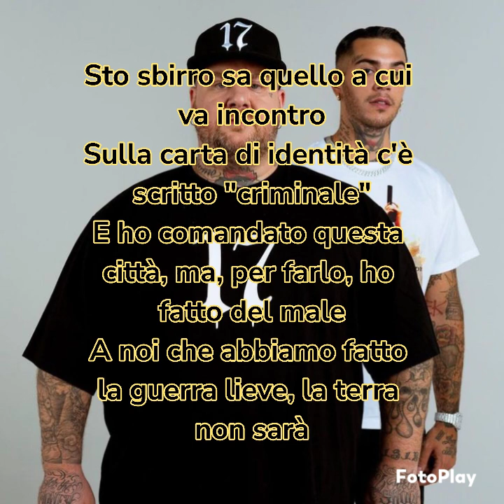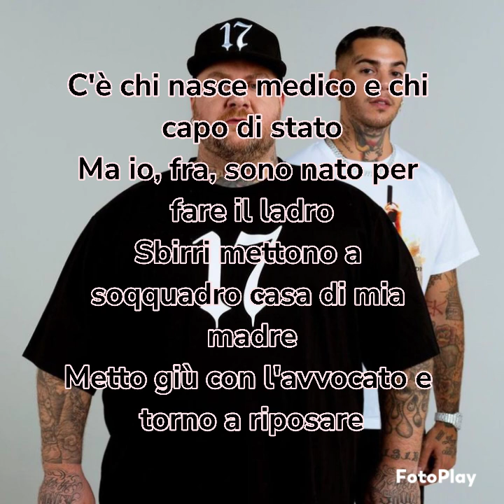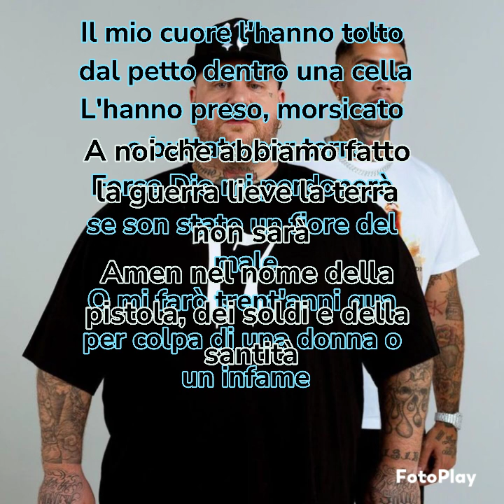Emis Killa - Renè & Francis (Feat. Jake La Furia) (Testo)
Emis Killa - René & Francis (Feat. Jake La Furia) (Testo)
Emis Killa & Jake La Furia♏♏♏♏♏♏♏♏♓♓♓♓♓♓♓♓♓🌺🌺🌺🌺
Fonte: LyricFind
Questa canzone è stata composta da Emiliano Rudolf Giambelli, Federico Vaccari, Francesco Vigorelli e Pietro Miano
Album: 17
Anno: 2020